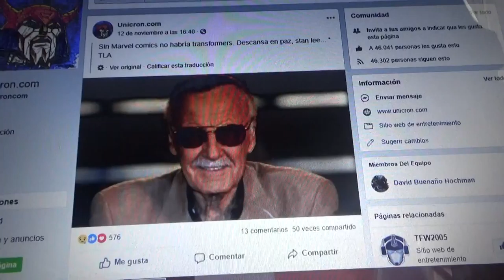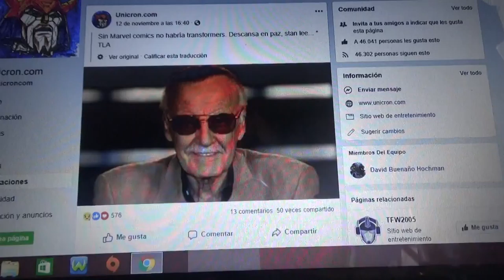Homenaje a Stan Lee creador de Marvel QEPD